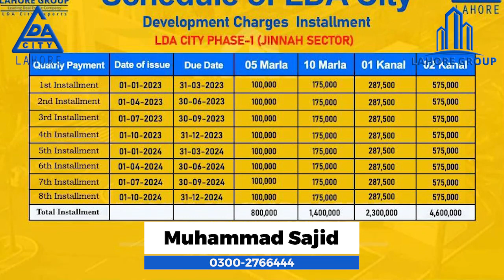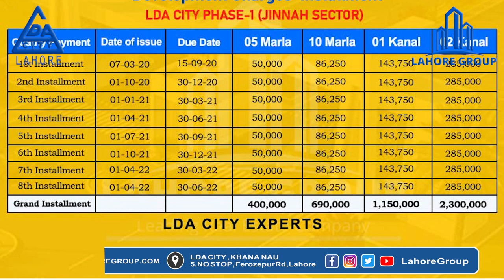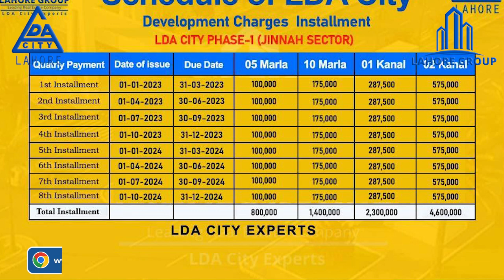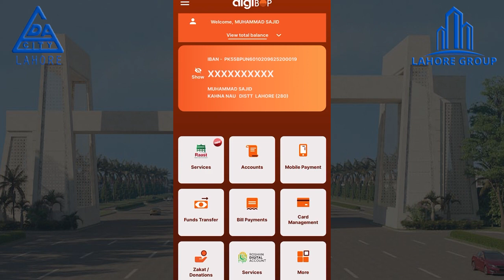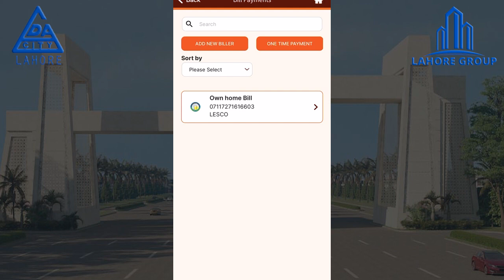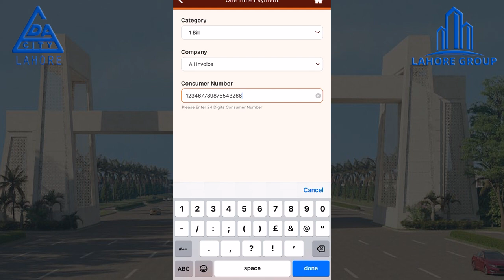LDA City Lahore | 3rd Balloting Development Charges | By Muhammad Sajid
Lahore Group Leading Real Estate Company is serving with excellence for the last seven years in real estate. Lahore Group (LDA City Experts) is the best property consultant among all projects of Lahore Development Authority (LDA) specializing in LDA City Phase-1 Lahore. We are also dealing in Defense Housing Authority (DHA) all Phases. We Provide Plots and Files In Affordable Prices. Lahore Group’s website is the best and most reliable for searching for your dream property in Lahore.

ABOUT PROJECT

LDA City Lahore is a popular and promising residential project located at an ideal location nearby Ferozepur Road. It can easily be accessed from different routes in Lahore. Several famous housing societies and landmarks are located in the project’s vicinity.

It offers residential and commercial plots at reasonable rates. The project provides its residents with an extremely safe and friendly environment. It promotes an eco-friendly environment too. Hence, Lahore Group recommends you to invest in this profitable project.

How to Book a Plot in LDA City Lahore?
To book a plot in the housing scheme, please visit the booking office along with:

Down payment
A copy of CNIC
Passport size picture

Why Invest in LDA City Lahore?
LDA City in Lahore is located at Ferozepur Road and can be accessed from different roads. Many famous housing residential and commercial areas are located near the housing scheme. Moreover, several popular hospitals and educational institutes can be found near the residential project.

It offers residential and commercial plots of various sizes and types at affordable prices. Similarly, it provides great investment opportunities for everyone who wants to invest or buy properties in the said project.

The promising housing project offers a luxurious and elegant lifestyle to the residents. It provides its residents with all the basic facilities and amenities. It provides them with a very safe and secure environment.

LDA City Lahore Facilities and Amenities:
LDA City ensures that all the basic and modern facilities are available to all housing society’s residents. All the phases and sectors enjoy various facilities and amenities.

Following are some of the facilities and amenities that are offered in the residential areas:

Basic Utilities:
The residential scheme provides basic facilities to its tenants, such as underground power, water, and gas. There is also an underground sewage system and a drainage system to drain rains. Furthermore, there is never a shortage of freshwater or gas.

Electricity Backup:
The housing society plans to install power backup systems to deal with problems like load shedding.

Education Institutes:
The housing society plans to build various schools in all the phases to ensure the provision of quality education. Some of the educational institutes within and in the proximity of the housing project are:

Muhammad Sajid:
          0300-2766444